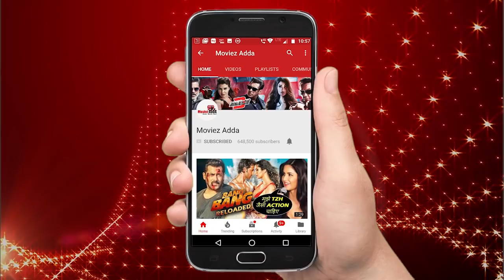Anushka Sharma is cheering for Virat Kohli even while she is shooting for Zero